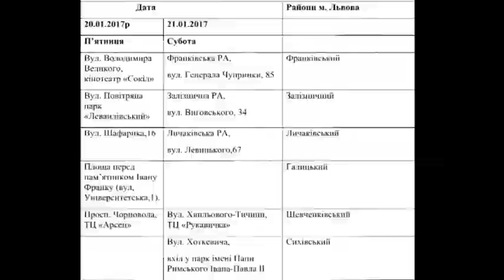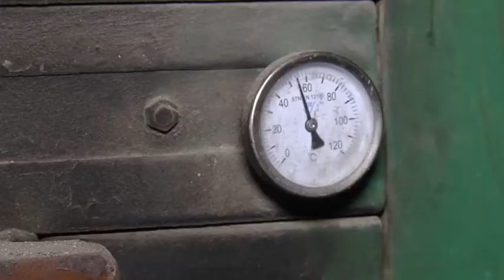У Львові запрацювали пункти збору ялинок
Принесла радість - принесе і користь. У Львові запрацювали пункти збору ялинок. Аби ті не займали багато місця на смітниках - комунальники взялися їх утилізовувати. Куди можна віддати хвою після новорічних свят, і яку користь вона може принести - з'ясовувала Мар'яна Оленська.